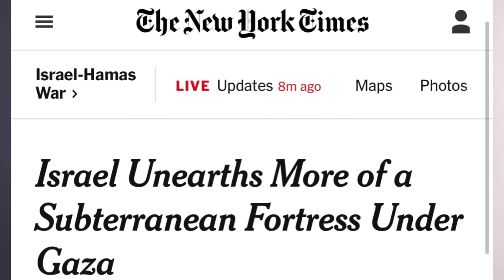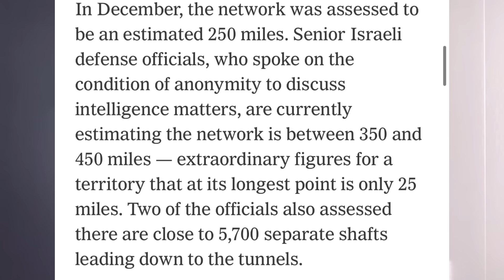इजरायली कैबिनेट में लड़ाई?